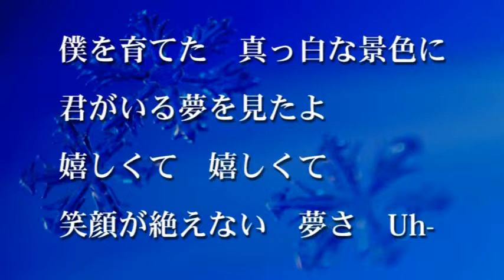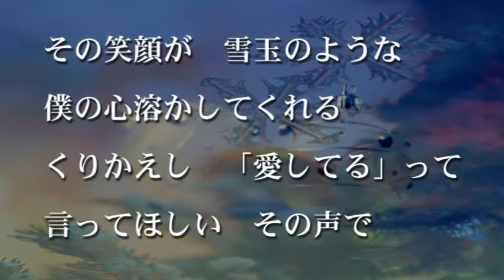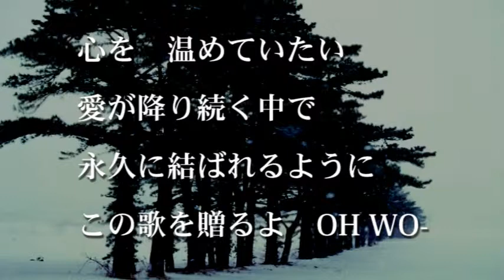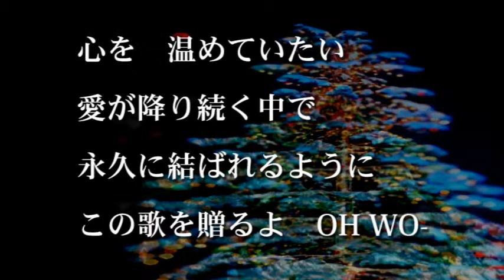聖なる雪がささやいて カラオケ